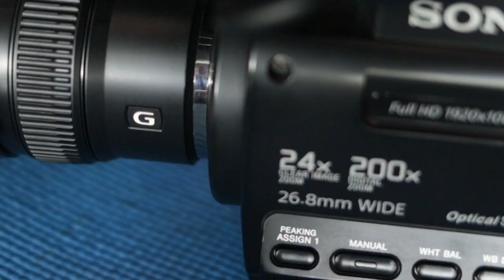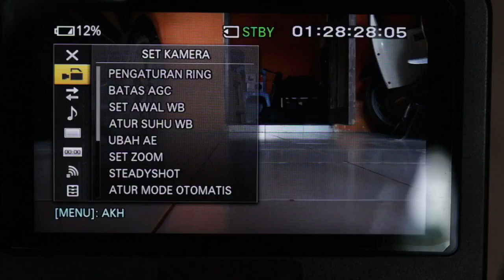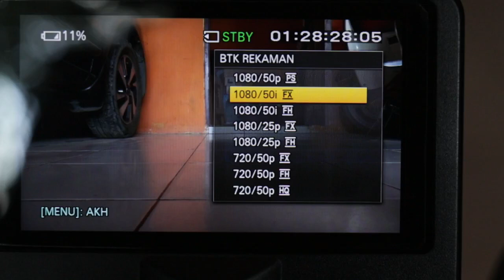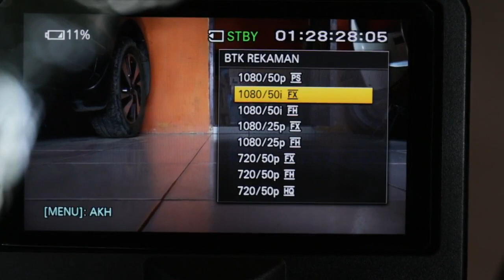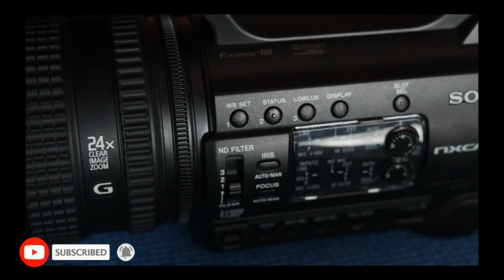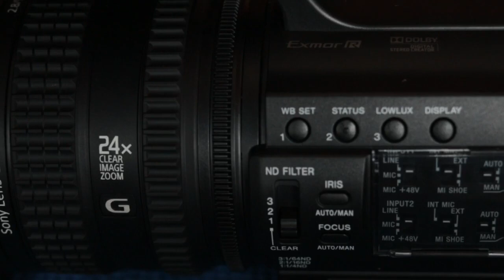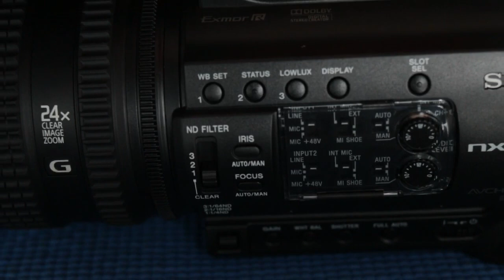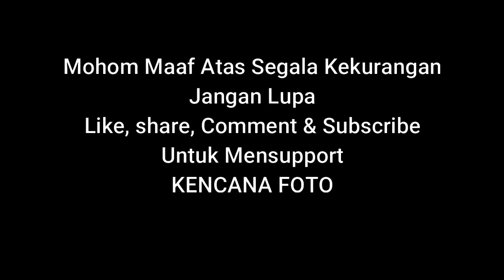sony mc2500 va sony nx100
HXR-MC2500 dilengkapi satu Sony Multi Interface Shoe yang memungkinkan pemasangan aksesori eksklusif, seperti lampu dan mikrofon. Desain hot shoe berarti tidak diperlukan kabel terpisah untuk aksesori audio, dan lampu tidak memerlukan baterai atau sumber daya yang terpisah karena mereka dapat menarik baterai kamera. Kedua sepatu standar menyediakan pemasangan untuk lampu pihak ketiga, monitor lapangan, mikrofon, penerima nirkabel, dan aksesori di kamera lainnya.

HXR-NX100 oleh Sony merupakan CamCorder genggam profesional yang memberikan performa berkualitas tinggi, dan mudah digunakan, dengan body yang mudah digenggam. CamCorder ini memiliki sensor single Exmor R dengan resolusi Full HD 1920 x 1080, 24x Clear Image Zoom, dan lensa Sony G dengan 12x optical zoom. Pada lensa Zoom memiliki fungsi memberikan fokus, zoom, dan iris. Fungsi lain dari lensa ini yaitu memberikan mode full-auto dengan kontrol servo, atau sebagai lensa untuk pengoperasian manual.
sony mc2500
sony nx100
kamera video
kamera shooting

fb. Anto Trishandi II
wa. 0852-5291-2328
BL. KENCANA FOTO
Tokped. kamera second samarinda
Shopie. KECANA FOTO